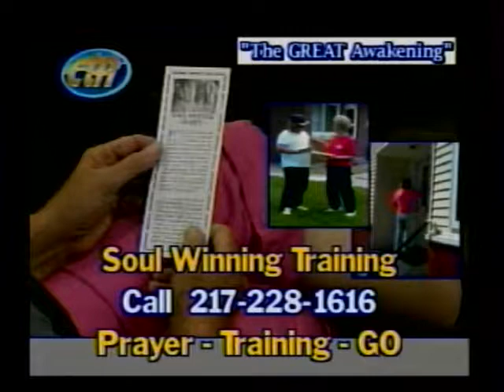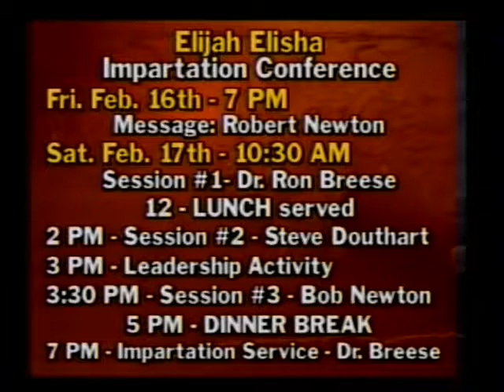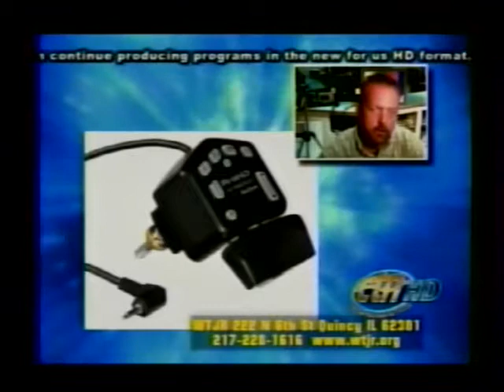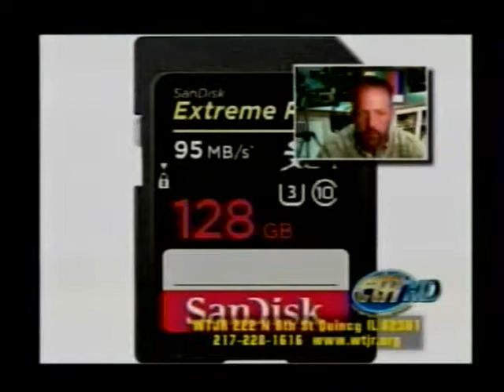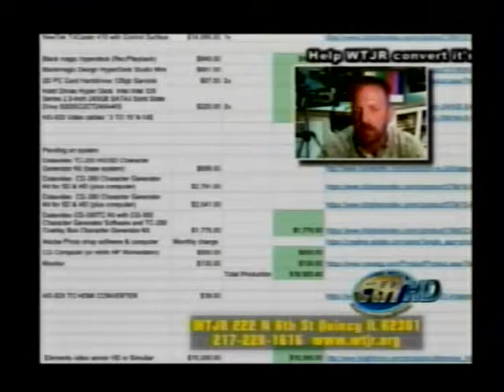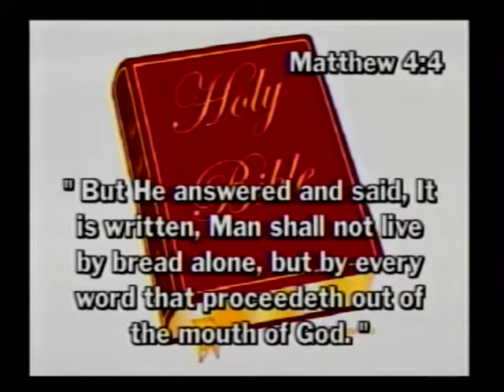Behind the Scenes Fri 2-9-2018